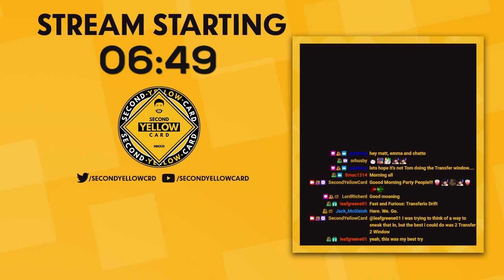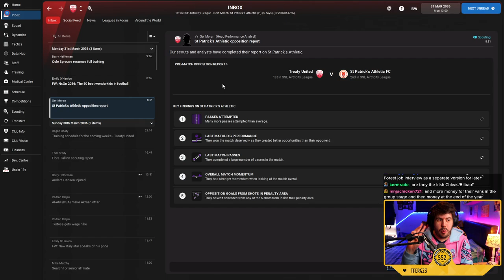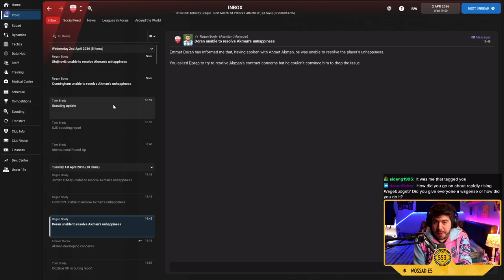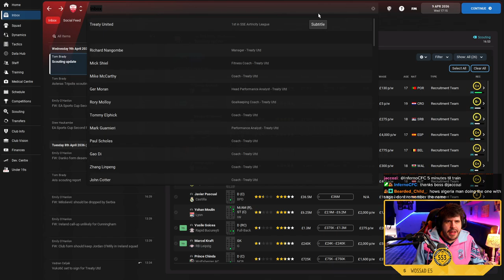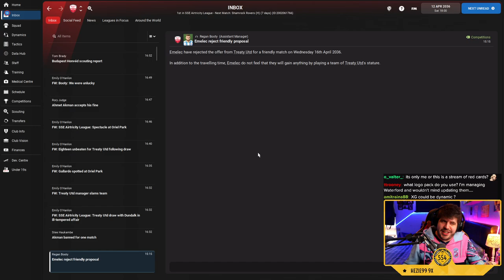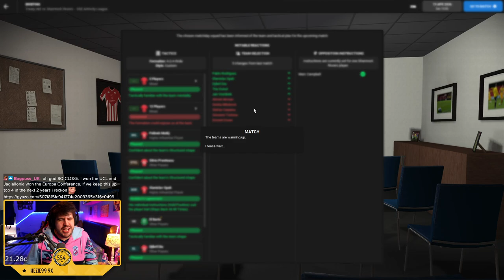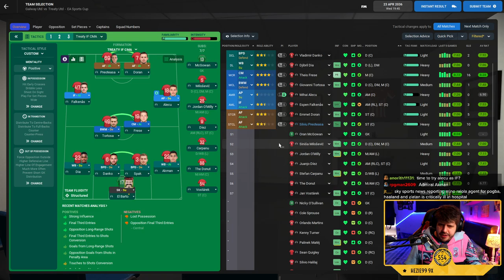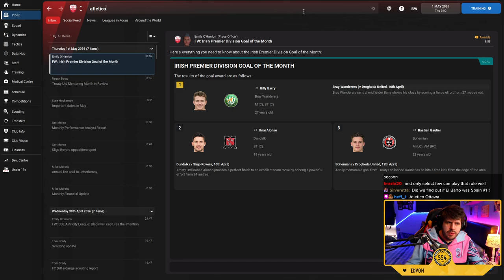#69 TRANSFER WINDOW PART 2!! - BUILDING A NATION - TREATY UNITED! - Football Manager 2022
Football Manager 2022 lets play in which i attempt to make the League Of Ireland the greatest league in Europe and win the Champions League with Treaty United

FAQ